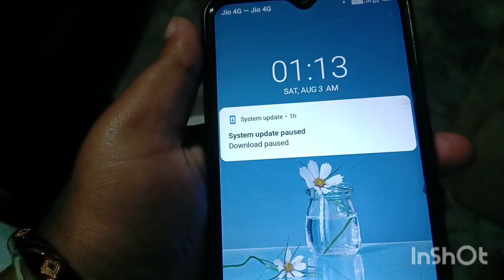হলদিবাড়ি পার্ট 4।। ফাইনালি হলদিবাড়ি থেকে বাড়িতে আসলাম😊👍